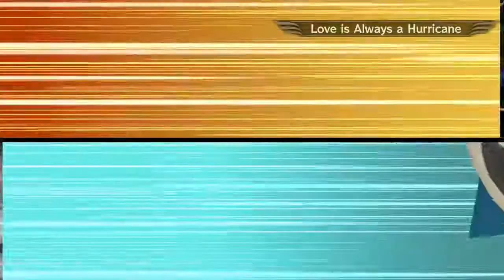One Piece Pirate Warriors 3 Boa Hancock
She is still my favorite. Even though she is heartless to others lol. Gotta appreciate this womans legs. I wish I could get better thumbnails with this shiz.